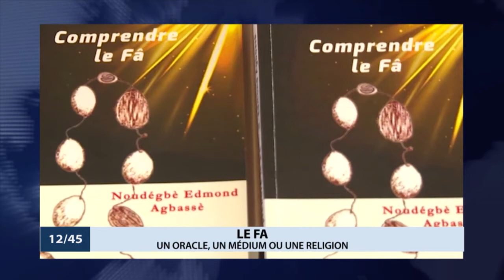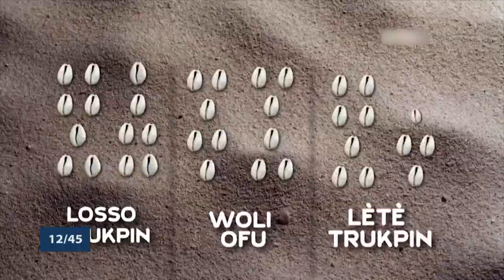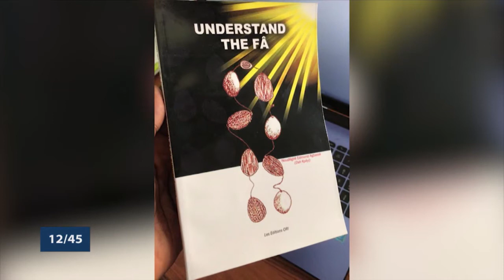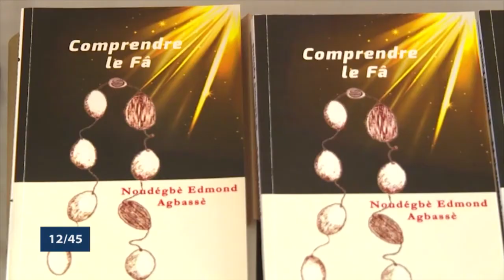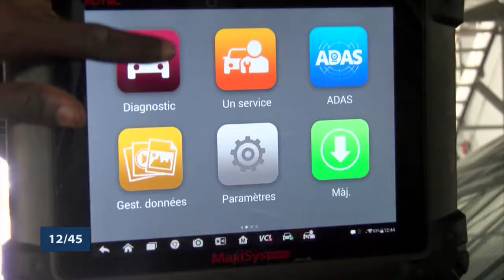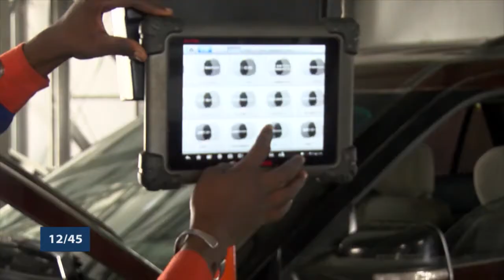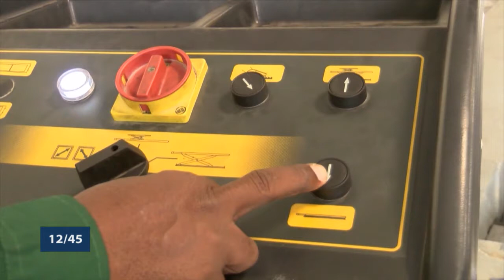Le 12 45 du 1er Février 2022 avec Amandine ANIAMBOSSOU